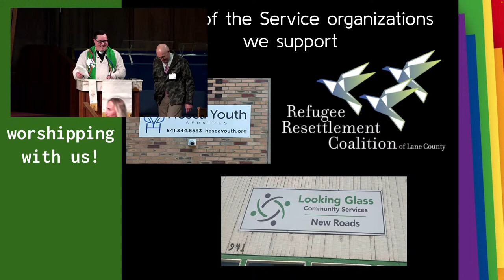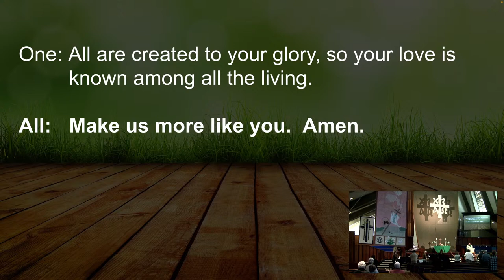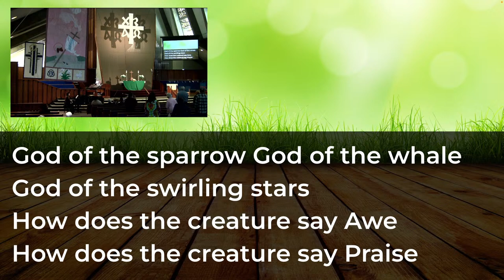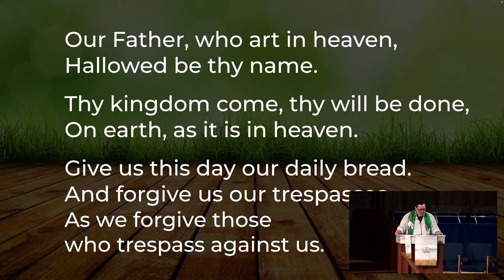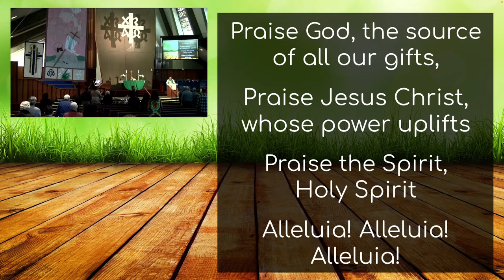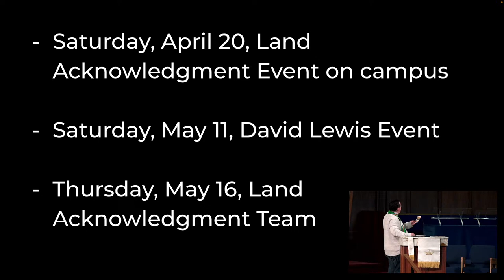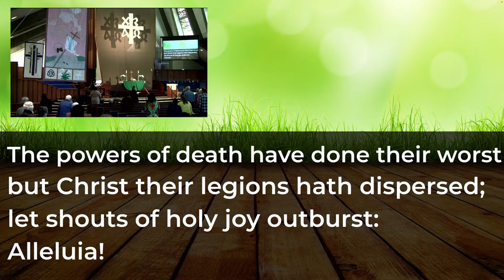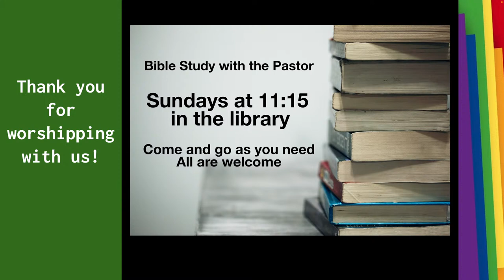Eugene FUMC April 14th 2024 Worship